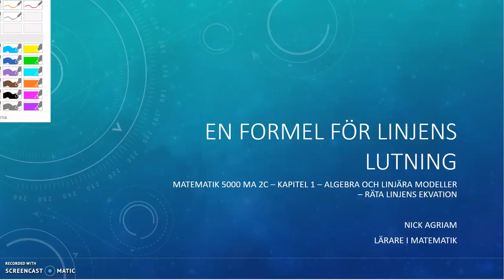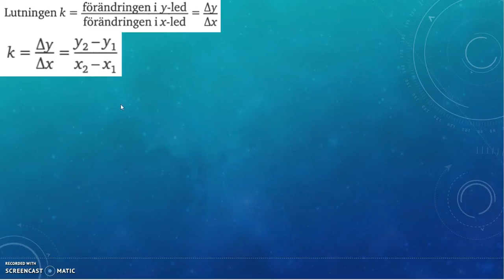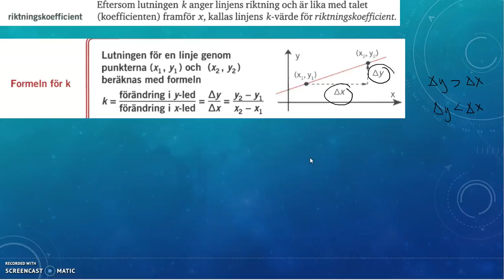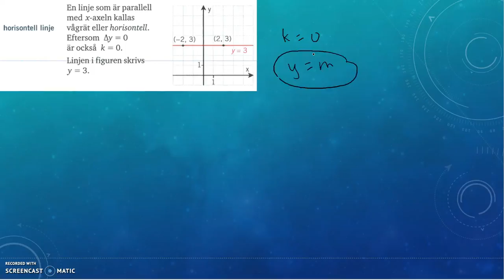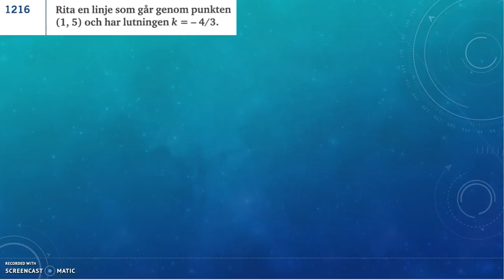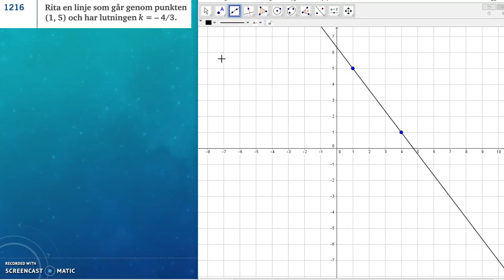Genomgång av Matematik 5000 Ma 2c Kapitel 1 En formel för linjens lutning del 1